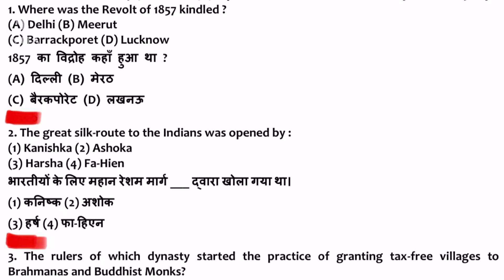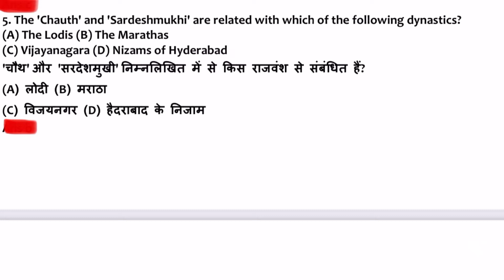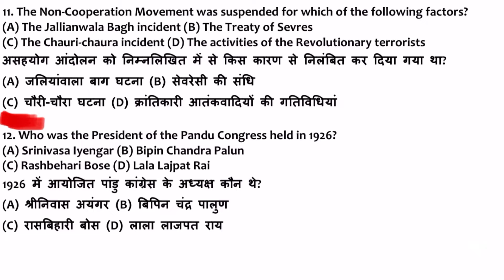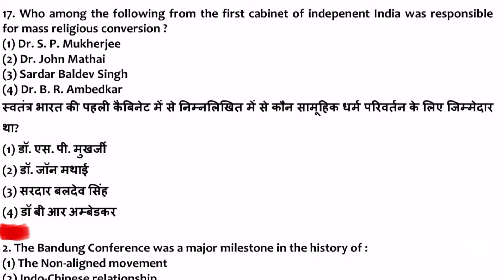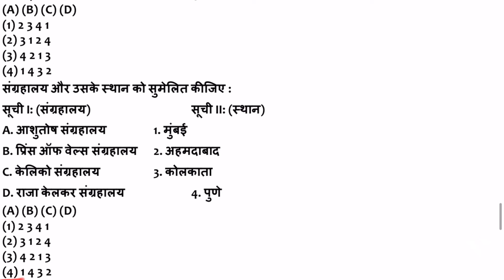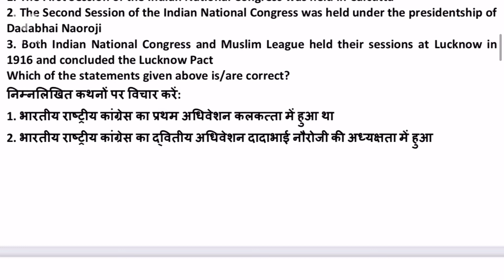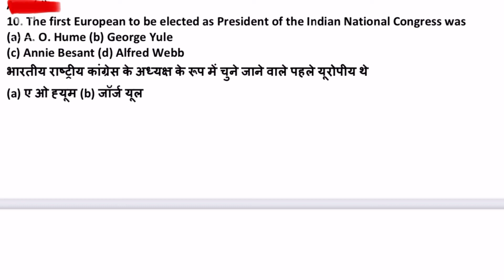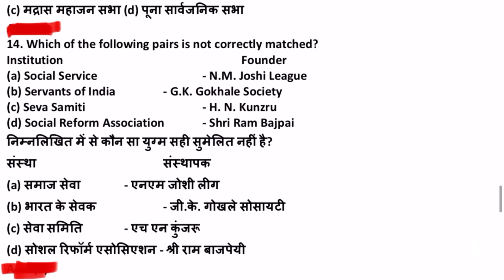HISTORY MCQ||1000 MCQ||SET-5||related to all exam UPSC and State PSC.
History MCQ series, 1000 MCQ,
Related to all exam.
Previous year question upsc and state psc.
Morden history MCQ
Ancient history MCQ
Guide -Kapil Garg.
Exam cracker by kboy.